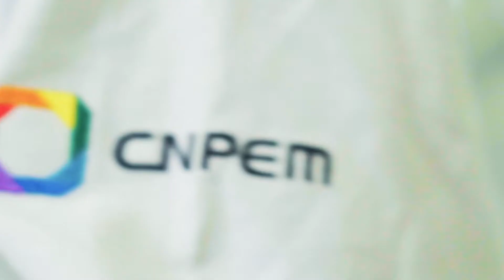Ciência Em Minha Vida: Saúde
A série "Ciência Em Minha Vida" apresenta como as várias áreas da ciência estão conectadas e possuem impacto em cenas corriqueiras do dia a dia. A ciência está presente em cenas como o remédio que compramos na farmácia, o combustível com o qual abastecemos o carro, a cerveja do happy hour, o grafite usado na lista de compras ou a transformação de resíduos em novos produtos.

Composta por quatro episódios, a série “Ciência Em Minha Vida” apresentará, com a participação de oito pesquisadores, algumas das áreas de pesquisa do CNPEM, destacando o impacto que essas pesquisas podem ter na vida prática da população.

Na área de saúde, o CNPEM atua na investigação de matéria orgânica e inorgânica, tanto para a compreensão de mecanismos moleculares que viabilizam a busca de soluções de patologias que hoje afligem o sistema público brasileiro de saúde, como pelo domínio de materiais em escalas nanométricas para o desenvolvimento de recursos eletroeletrônicos no auxílio de tratamentos e de dispositivos diagnósticos.

Fazem parte dos projetos internos do CNPEM a descobertas de novos fármacos, de ativos farmacológicos a partir de produtos naturais, investigações em câncer, doenças cardiovasculares, neurodegenerativas e negligenciadas, pesquisa e desenvolvimento de nanopartículas funcionalizadas e de nanodispositivos para a indústria médica, pesquisa e desenvolvimento de organoides humanos para a redução do uso de animais em laboratório.

O Centro também oferece à comunidade acadêmica e empresarial, instalações com equipamentos de ponta para a coleta de informações sobre os materiais estudados, além do acompanhamento profissional de pesquisadores experientes para o melhor aproveitamento e interpretação dos dados e suas possíveis aplicações.

Agradecimentos à Rede Farma Gente de Campinas-SP e ao posto de combustível Cazellato Shell de Paulínia-SP.